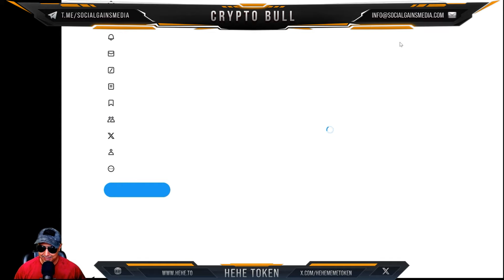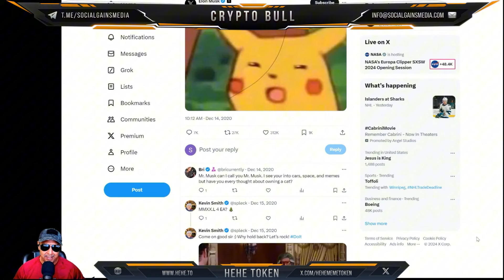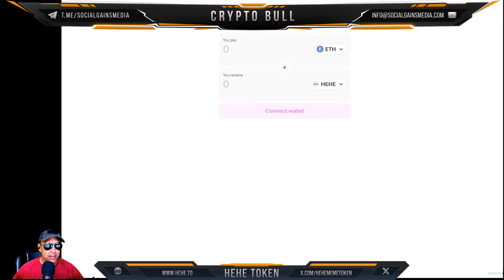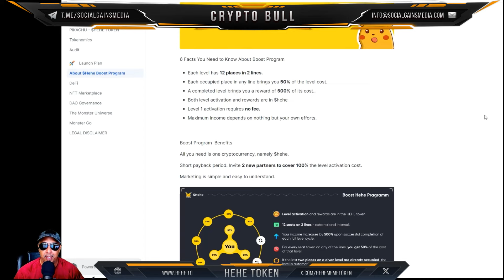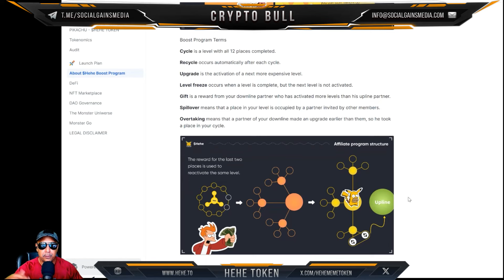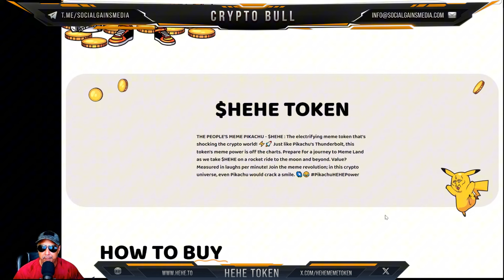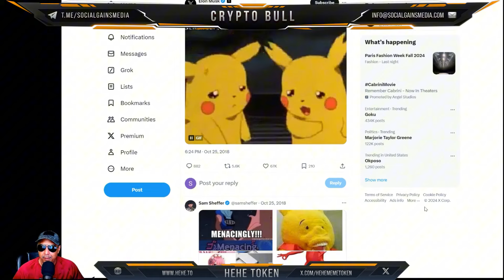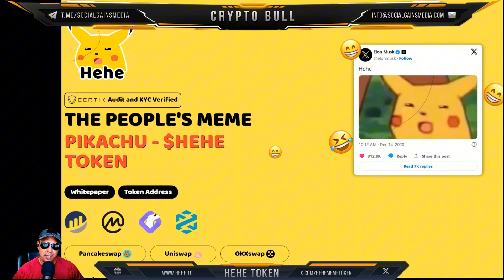HEHE Token | Get Ready for a Meme-filled Adventure with $HEHE!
Welcome to the Crypto ₿ull channel!
We post these informative videos for education in the crypto world - especially so you can make the right decisions! We share what experts say in the Web3, financial world, news on Crypto. If you like this content, hit the subscibe button for more!